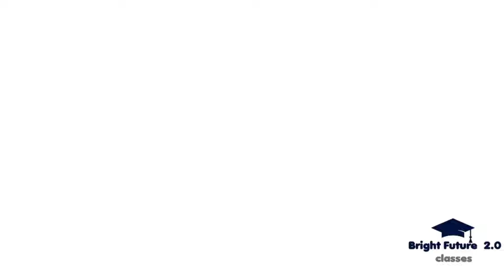HINDI COUNTING 0 To 9|| Mathematics|| Online study#counting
Hindi Counting 0 To 9| Mathematics| online classes